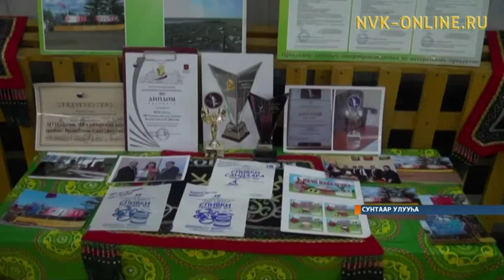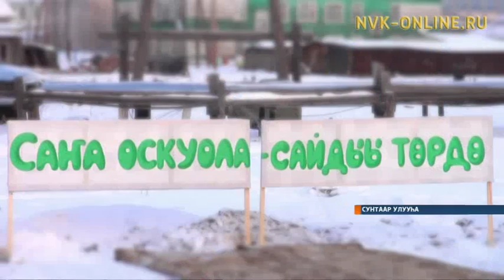Сунтаар улууһугар РФ Федеральнай Мунньаҕын Федерация Сэбиэтин чилиэнэ Александр Акимов үлэлээтэ